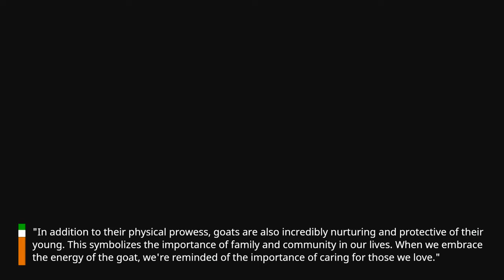"The Wisdom and Strength of The Goat Power Animal: Discovering Your Inner Capricorn"